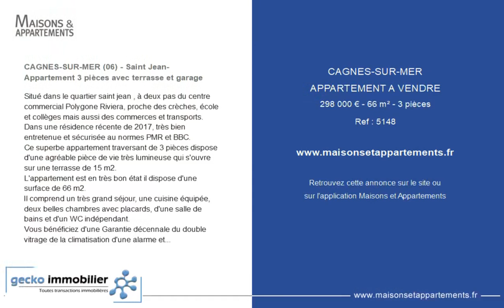CAGNES-SUR-MER - APPARTEMENT A VENDRE - 298 000 € - 66 m² - 3 pièce(s)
Référence : 5148

CAGNES-SUR-MER (06) - Saint Jean- Appartement 3 pièces avec terrasse et garage

Situé dans le quartier saint jean , à deux pas du centre commercial Polygone Riviera, proche des crèches, école et collèges mais aussi des commerces et transports.
Dans une résidence récente de 2017, très bien entretenue et sécurisée au normes PMR et BBC.
Ce superbe appartement traversant de 3 pièces dispose d'une agréable pièce de vie très lumineuse qui s'ouvre sur une terrasse de 15 m2.
L'appartement est en très bon état il dispose d'une surface de 66 m2.
Il comprend un très grand séjour, une cuisine équipée, deux belles chambres avec placards, d'une salle de bains et d'un WC indépendant.
Vous bénéficiez d'une Garantie décennale du double vitrage de la climatisation d'une alarme et de Panneau solaires.
Un garage vient compléter ce bien.
Bien soumis au statut de la copropriété | Nombre lots : NC Charges annuelles = 1.800 € | Aucune procédure en cours.

Cette annonce vous est proposée par l'agence gecko immobilier

|2570869|